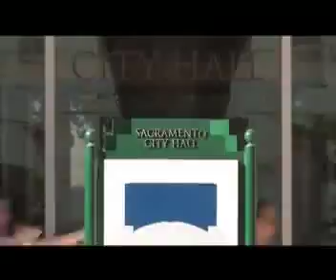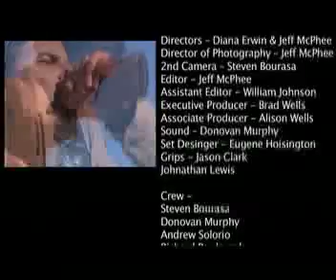The Sac Effect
Best Comedy for 2007 "A Place Called Sacramento"